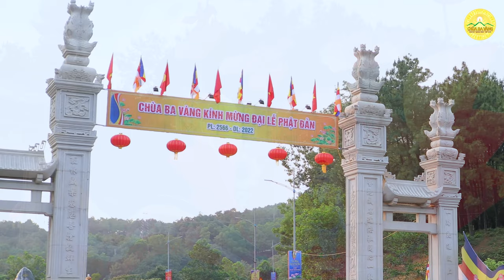Phật tử khắp muôn nơi chuẩn bị đón Tết Phật đản | Đại lễ Phật đản 2022 chùa Ba Vàng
Không khí Phật đản đã về khắp muôn nơi. Được sự đồng ý của Sư Phụ, các Phật tử chùa Ba Vàng từ đồng bằng cho đến thành thị, từ miền Bắc cho đến miền Nam, ở Việt Nam hay ở nước ngoài, tất cả đều hân hoan chuẩn bị cho ngày Tết Phật đản.
Kính mời quý vị theo dõi video trên đây để cùng xem các Phật tử đã có những hoạt động đặc biệt nào nhé!
1. Tổng hợp các bài văn khấn đầy đủ trong năm
2. Hướng dẫn quy y Tam Bảo tại chùa Ba Vàng
3. Hướng dẫn tham gia lễ cầu siêu tại chùa Ba Vàng
4. Hướng dẫn đăng ký tham gia lễ Hằng thuận tại chùa Ba Vàng
5. Chùa Ba Vàng: Nơi “cứu sống” chàng trai “mặt ngựa” và cũng là nơi “chứng kiến” anh xây dựng hạnh phúc lứa đôi
6. Câu chuyện chuyển nghiệp

Địa Chỉ: Phường Quang Trung - TP. Uông Bí - Tỉnh Quảng Ninh